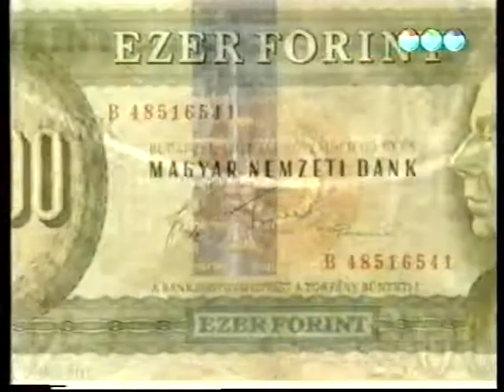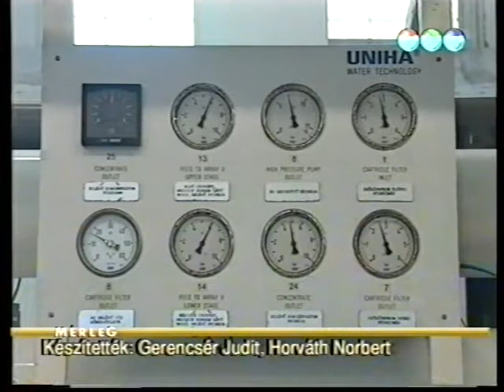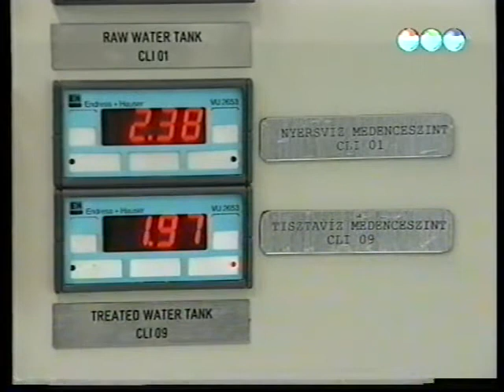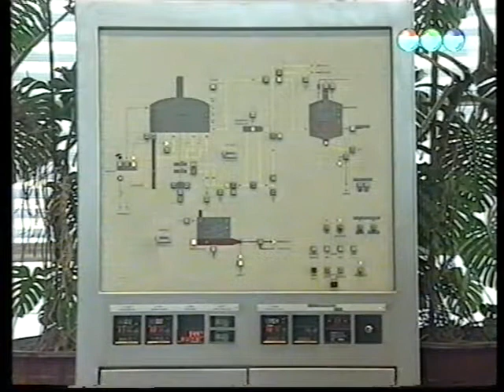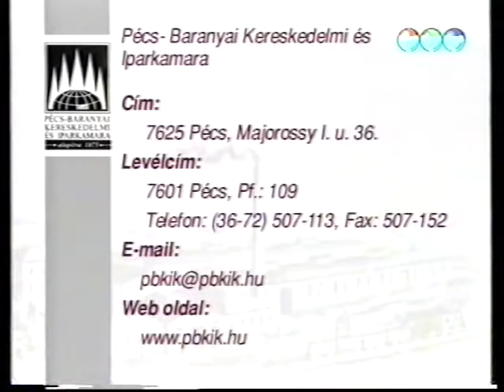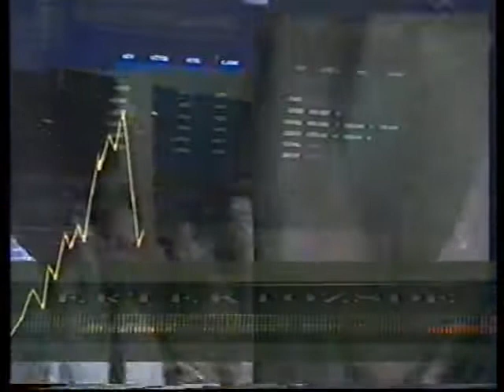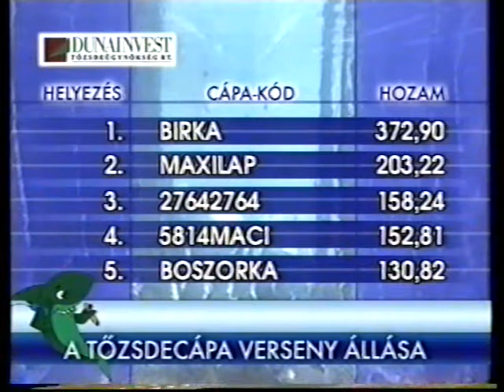Mérleg - Gazdasági híradó - Esti kiadás (1999.04.26.) Pécs TV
Mérleg - Gazdasági híradó - Esti kiadás
Idő: 00:08:45
Műsorvezető: Füzes János
Közreműködők: Gerencsér Judit, Horváth Norbert

Tartalom:
- Rövid hírek
- Viták folynak arról, milyen irányban érdemes régiónk közlekedését fejleszteni? M65-ös, vagy az M6-os út a fontosabb?
- a Siklóson épült autóbuszpályaudvar átadása
- A Baranya Megyei Mezőgazdasági Termelők Szövetsége rendkívüli ülését követően sajtótájékoztatót tart a sertés és baromfiágazatban kialakult helyzetről
- A Pécsi Sörfőzdét a múlt században alapította Hirschfeld Lipót. Azóta több átalakításon ment át
(Megszólaló: Wenckheim István igazgató)
- A Pécs-Baranyai Kereskedelmi és Iparkamara aktuális információi
- Tőzsde - Mérleg
(A telefonnál: Rozsvai Zsolt)
- A Tőzsdecápa verseny állása